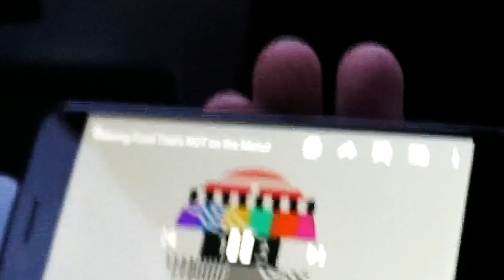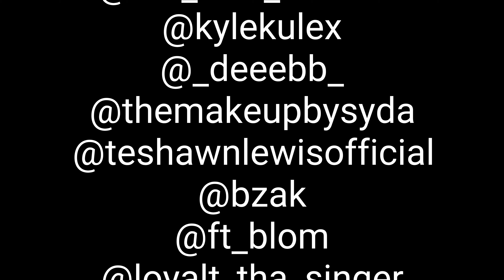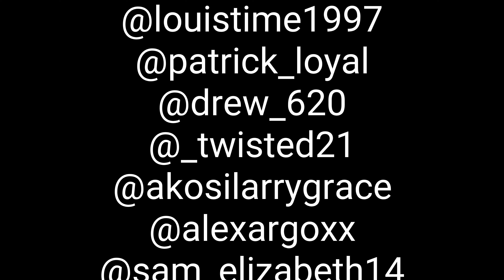Fake Rules Prank! (GONE WRONG!)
👮‍♂️This week I dress up as a "Rules Enforcer" and enforce fake rules that I make up on the spot! 😂🤣

I realllllllllllyyyy hope you enjoy this!

...seriously...

Like I'm out in Cleveland, Ohio doing this with no budget, a couple pals, and a little bit of faith and love from you ...

So if you think you'd like to see me do a skit with Nelk?
TELL EM!

Wanna see more of my vids whem they drop next week?

... and if you could see Jake Paul & I BOTH come outta this city,

😂😂😂😂THEN SHARE THIS TO A FRIEND WHO WOULD LAUGH 😂😂😂😂😂😂😂😂